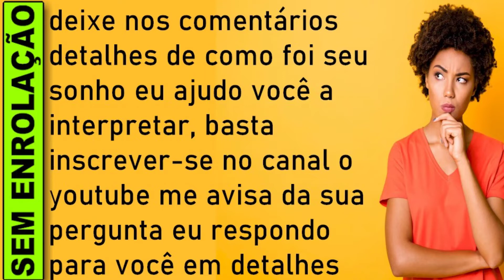🔥 SONHAR COM CAMINHÃO SEM MOTORISTA, O QUE SIGNIFICA SONHAR COM CAMINHÃO CARREGADO, BRANCO, GRANDE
O que significa significa sonhar com caminhão, significa sonhar com caminhão jogo do bicho, significa sonhar com caminhão numero da sorte, Significado de significa sonhar com caminhão

SONHAR COM CAMINHÃO SEM MOTORISTA
Imagina só o desespero: você dar de cara um caminhão andando sem um motorista dentro dele! O que pensar quando o sonho acontece com essa característica?

Essa situação reflete na falta de controle que você anda tendo diante das situações que aparecem na sua vida. Não se inferiorize e lute para poder se sobressair diante dos problemas!

Sonhar com Caminhão, Qual Significado Sonhar com Caminhão
Se você viu um caminhão parado ou estacionado, a solução para um problema está próxima; e, ver um caminhão de locomovendo é sinal de que brevemente receberá proposta para um novo emprego.

Ver um caminhão quebrado, danificado ou abandonado, não se descuide da pessoa amada, o amor para florescer precisa ser regado. Estar num caminhão, aguarde notícias vindas de longe. Se você era o motorista do caminhão, é certeza de aumento de bens materiais.

Sonhar com caminhão aponta que você está em um período de boas energias. Nesse momento, você sente que pode realizar tudo aquilo que deseja. Acredita que a sorte está a seu favor e que todos os seus desejos podem virar realidade. Trata-se, por conseguinte, de uma belíssima fase em sua existência.

Esse é um momento propício para assumir riscos e sair em busca de projetos maiores, que podem render frutos mais relevantes para você e para aqueles que estão ao seu redor. Com toda essa confiança que você está adquirindo, é o momento perfeito para chegar aonde sempre quis.

Mas, ao atingir seus objetivos, lembre-se de como chegou até ali. Assim como um caminhão tem de manter o peso adequado para não tombar, você tem de equilibrar a vontade de seguir crescendo com a necessidade de não abandonar suas origens. Jamais esqueça quem você é, nem a essência que o compõe, mesmo nos bons momentos.

O que significa sonhar com caminhão em movimento?
O que significa sonhar com caminhão carreta?
O que significa sonhar com caminhão carregado?
O que significa sonhar com caminhão branco?
O que significa sonhar com uma pessoa que você não conhece?
O que significa sonhar com cobra tentando me pegar?

​​🔻⬇ Conecte-se comigo ⬇🔻
👦🏻|Criador: @soudelondrina
✉ Parcerias e Publicidade via DM